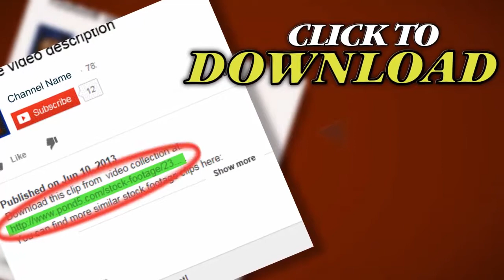Hourglass 2. Stock Footage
Thank you for visiting our page Hourglass 2. Stock Footage"